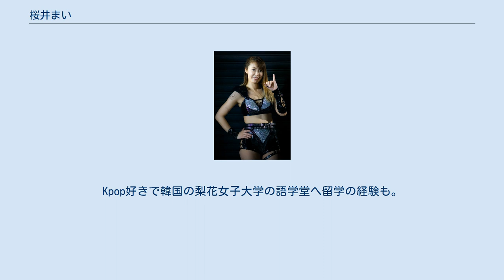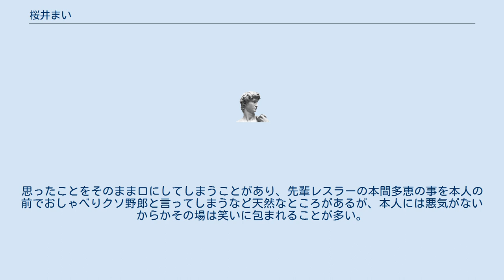桜井まい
桜井 まい（さくらい まい、1990年9月14日 - ）は、日本のプロレスラー、女優である。
愛称は、まいぱん、白米。
 東京都出身、千葉県育ち。
株式会社ミューズ所属。
2021年8月13日よりスターダムへ参戦。
得意技は、ビッグブーツ、エルボードロップとスタナー。
品川女子学院中等部・高等部卒。
フェリス女学院大学国際交流学部卒。
福岡にも居住。
Kpop好きで韓国の梨花女子大学の語学堂へ留学の経験も。
少女時代とNiziUが好き。
 役者として活動中に、Actwres girl'Z代表の坂口敬二から誘われプロレスデビューを決意。
Actwres girl'Zを退団後は、もっと強くなるためにスターダムへ参戦する。
 ニックネームのまいぱんの由来は、プロレスを始めた当初は45Kgしかなく全くプロレスラーのように見えず、プロレスラーというよりは女子アナのような風貌だということで、女子アナの〇〇パンというあだ名を元に、桜井まいの、「まい」に「ぱん」を足して、まいぱんとなった。
 白米の由来は、元々の黒のコスチュームから、スターダム参戦時に白のコスチュームへ変更し、自身の事を白まいと記載した際に、白まいって「はくまい」と読めるということから、自ら「白米」と命名。
 まいぱんも本来は女子アナのパンからきているが、ミスFLASH2022オーディションのマシェバラ内で販売しているグッズのTシャツには食パンのイラストを描いており、ニックネームはパンと米という食べることが好きなことが伝わってくる形となっている。
 極楽とんぼ山本圭壱がメインMCをしている番組にレギュラー出演している縁で、山本圭壱が運営しているYouTubeチャンネル「極楽とんぼ山本圭壱 けいちょんチャンネル」に出演。
出演当時はヒールレスラーとして活動していたが、正座をして食事をするなど育ちの良さや人の好さが出ており、真面目で礼儀正しいレスラーとしてギャップを弄られる。
その後も、極楽山本・ロンブー亮のARIGATEENA TVの番組内で、レスラーとしてのポジションと人の好さのギャップを度々弄られる。
 クールな見た目とは反して、実はぽんこつなエピソードが数多くある。
思ったことをそのまま口にしてしまうことがあり、先輩レスラーの本間多恵の事を本人の前でおしゃべりクソ野郎と言ってしまうなど天然なところがあるが、本人には悪気がないからかその場は笑いに包まれることが多い。